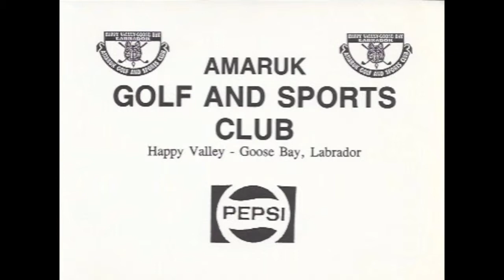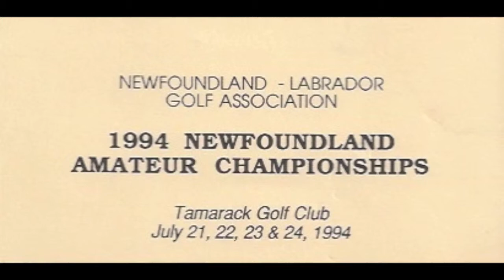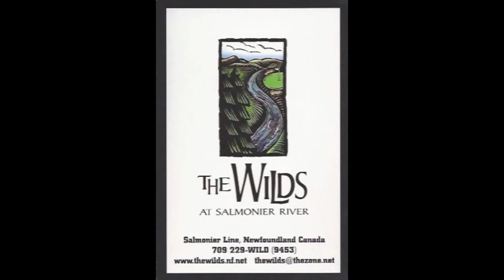Newfoundland, Canada Golf Scorecards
A collection of thirty-three different golf scorecards from the province of Newfoundland, Canada.